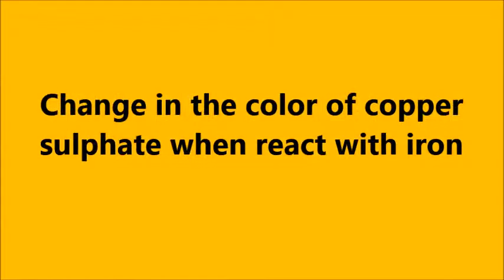Change in the color of copper sulphate when react with iron